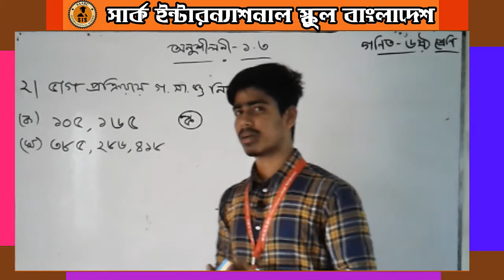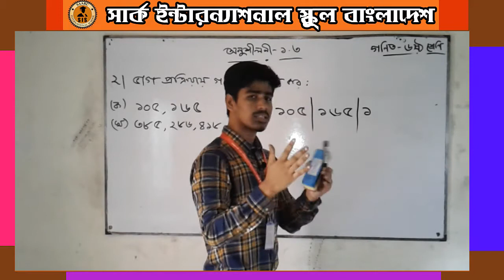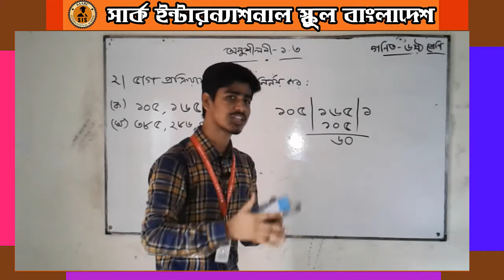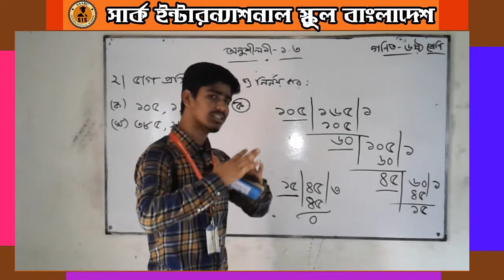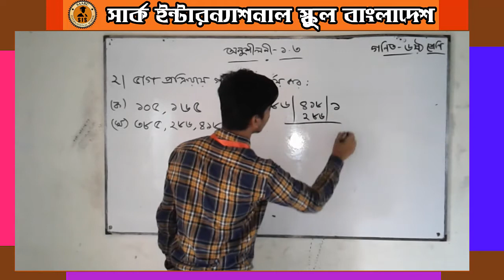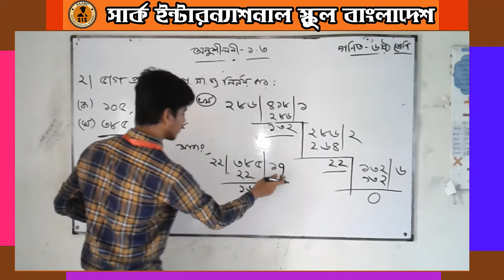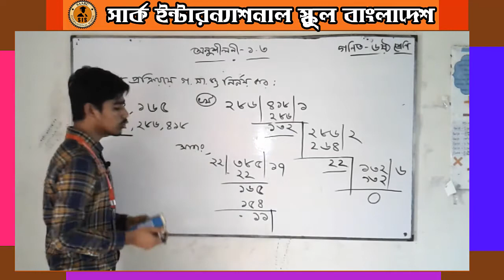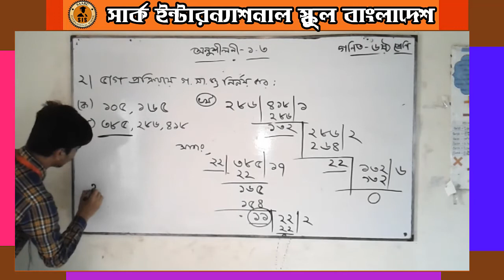ষষ্ঠ শ্রেণি | গণিত | অনুশীলনী ১.৩ ভাগ প্রক্রিয়ায় গ.সা.গু নির্ণয়। SAARC e Education । সামির স্যার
ষষ্ঠ শ্রেণি | গণিত | অনুশীলনী ১.৩ মৌলিক গুণনীয়কের সাহায্যে গ.সা.গু নির্ণয়। SAARC e Education । সামির স্যার
৬ষ্ঠ শ্রেণি গণিত